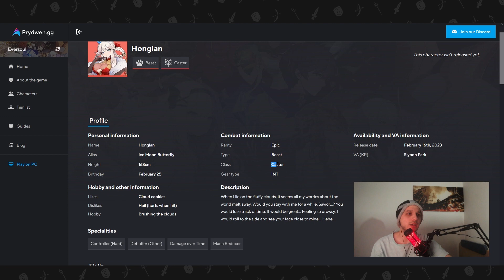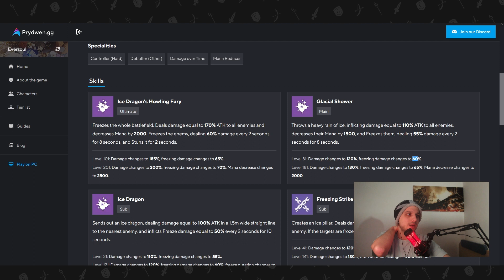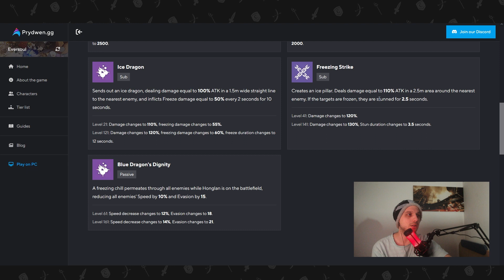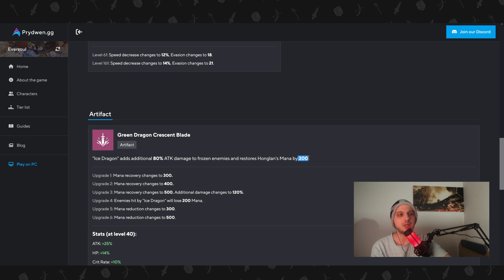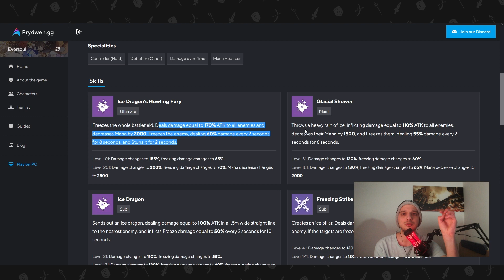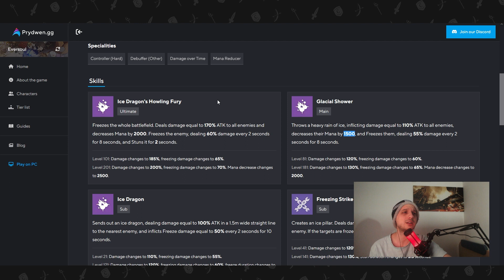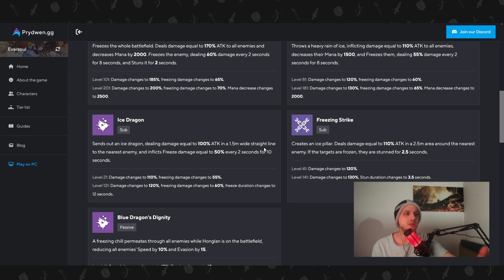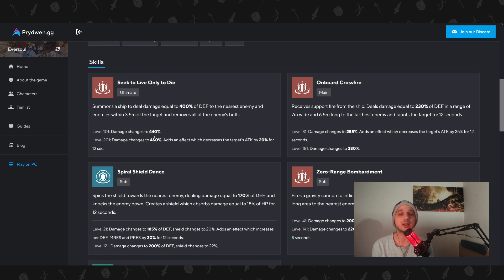Honglan cambierà il meta? Analisi e Considerazioni [ Eversoul ]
In qualche modo Prydwen riesce a fornirci in anteprima tutti i dettagli del nuovo personaggio Bestia, Caster, Honglan. Tralasciando il suo design estetico, il personaggio sembra davvero un must need in qualsiasi team sia in arena che in pve, ma ne parliamo nel video. Fatemi sapere la vostra, e se vi piacerebbe avere video simili per altre unità e contesti riguardanti Eversoul!